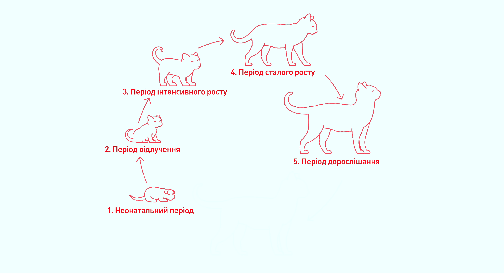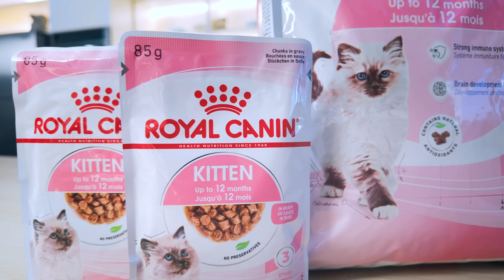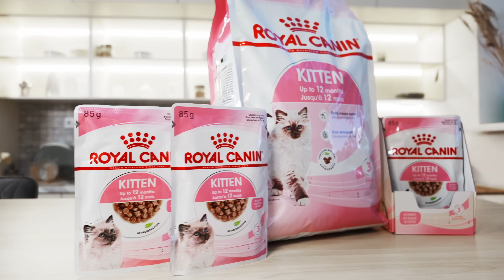Харчування кошеняти й дорослого кота: чому варто обирати різні раціони?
Чи можна годувати кошенят кормом для дорослих котів? А навпаки?
Харчування маленьких кошенят і дорослих котів відрізняється, адже різними є їхні вікові потреби у поживних речовинах.

Так, кошенята активно ростуть і розвиваються, тому їхні енергетичні потреби вищі, ніж у дорослих котів.

У нашому новому відео разом з лікаркою ветеринарної медицини Наталією Шай розбираємо, які потреби є у кошенят та цуценят та який раціон краще обрати для улюбленця залежно від віку.

00:00 – як розвивається кошеня
01:38 – чи можна годувати кошеня кормом для дорослих котів
02:52 – що буде, якщо годувати кошеня кормом для дорослих котів
04:11 – раціони для кошенят
04:31 – чим годувати кошенят віком до 4 місяців
05:00 – раціон для кошенят від 4 до 12 місяців
05:34 – раціон для стерилізованих кошенят
05:49 – що буде, якщо годувати дорослих котів кормом для кошенят
07:45 – висновки

Канал Royal Canin Ukraine – ваше джерело експертної інформації про здоров’я котів і собак, харчування та догляд.

Здоров’я котів та собак – наш пріоритет!